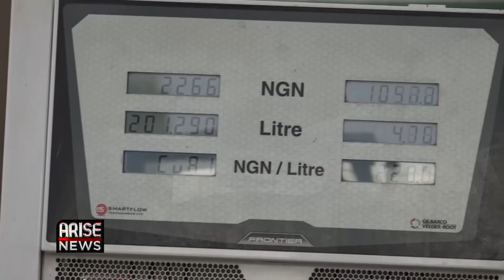INEC Chairman: Elections Will Hold as Scheduled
Despite the twin challenges of petrol and cash scarcity, the Chairman of electoral body INEC, Mahmood Yakubu is assuring Nigerians that the elections will hold as scheduled. Mahmood Yakubu disclosed this to state house correspondents after briefing the Federal Executive Council.